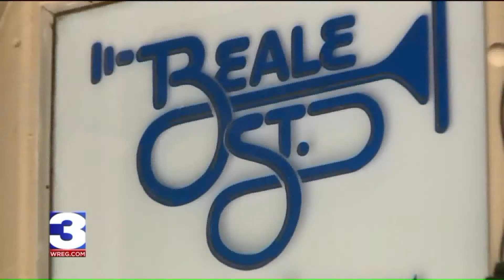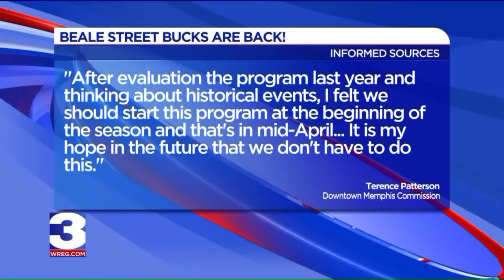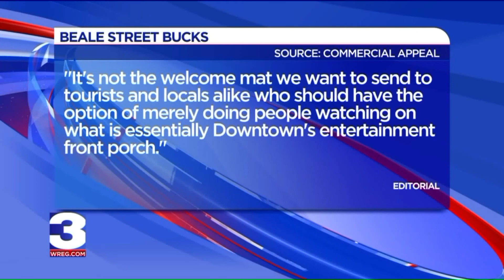Informed Sources: Beale Street Bucks are back